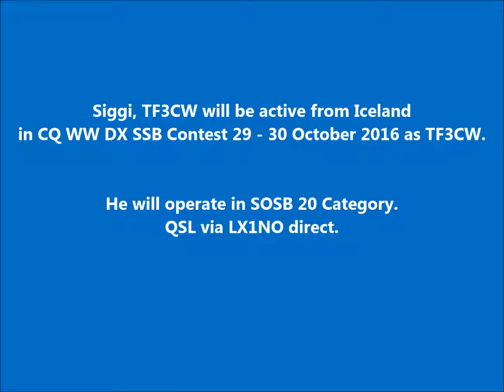TF3CW Iceland. From dxnews.com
Siggi, TF3CW will be active from Iceland in CQ WW DX SSB Contest 29 - 30 October 2016 as TF3CW.